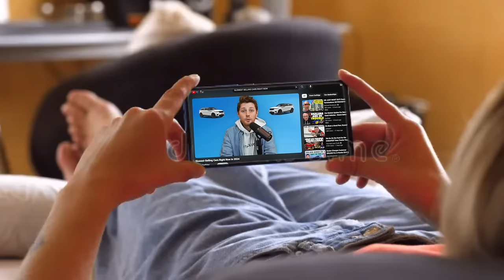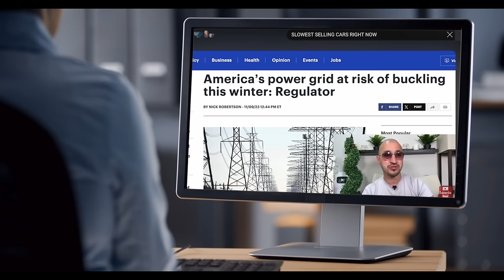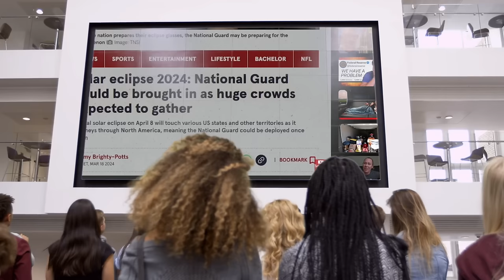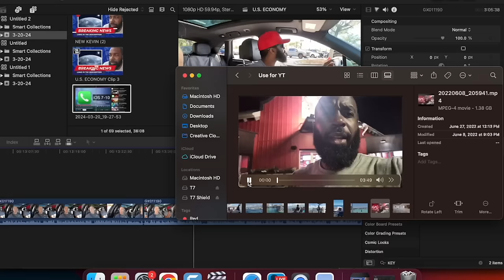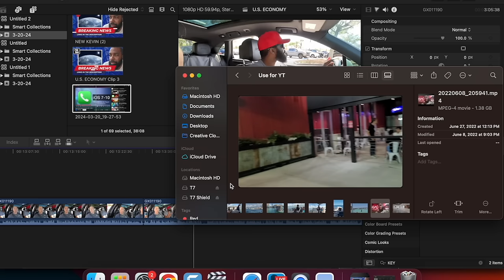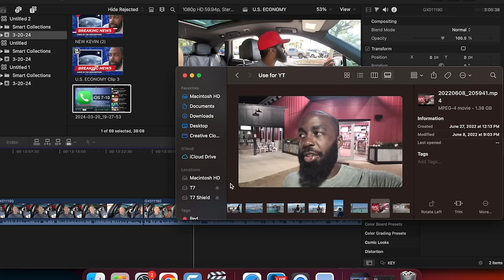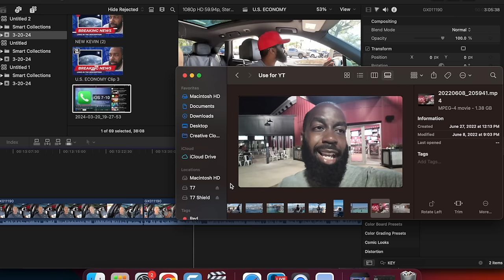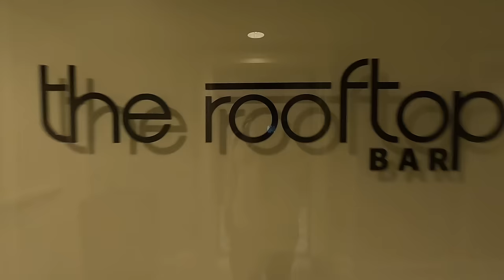MICHELLE EXPLAINS IT... How They RUINED ALL of our Lives!!! Terrible Ending [crash filmed on camera]